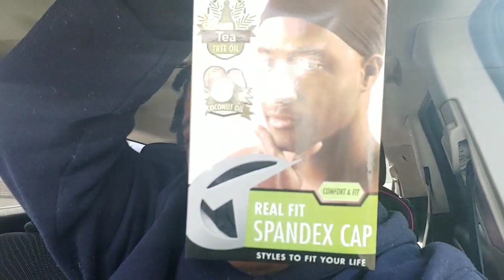Growing Locs (5 month update) Taliah Waajid Lock It Up review